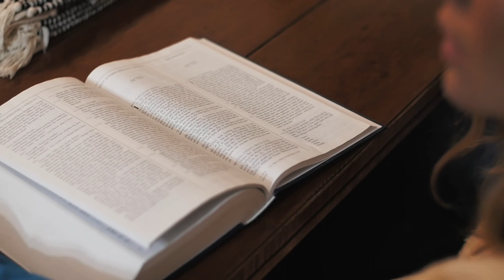Community Matters - Join a group at Calvary Port Saint Lucie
Groups are a place to experience friendship and fellowship at church.  CalvaryPSL believes in the power of community as a place for growth and spiritual training.  Learn the Bible together as part of a network of believers.  Here's why CalvaryGroups are so important.